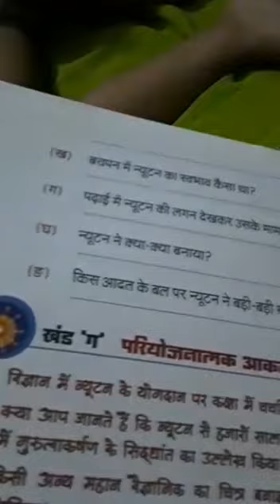CLASS 3 HINDI #16 ONLINE